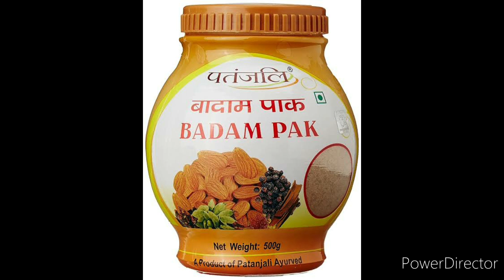Baadam Pak ke fayede || बादाम पाक के चमत्कारिक गुण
बादाम पाक के चमत्कारिक फायदे
ठंडी में जरूर खाइए बादाम पाक
बादाम पाक हमारे ब्रेन के लिए और हमारे शरीर के लिए बहुत ही फायदेमंद है
बादाम पाक में सर्वाधिक मात्रा में बादाम पाया जाता है
यह हमारे शरीर को बलवान बनाता है
यदि आपको घर पर ही बादाम पाक बनाना है तो हमें कमेंट बॉक्स में जरूर बताइए हम उसके लिए अलग से वीडियो बनाकर आप तक पहुंचाएंगे